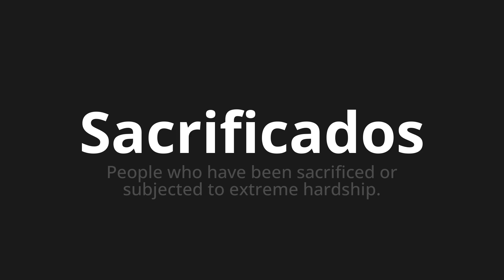How to pronounce Sacrificados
Master the Pronunciation of 'Sacrificados which means sacrificed' - which means : People Who has been sacrificed or subjected to extreme hardship. 📝 with @HTPronounce 🎓🗣️ - [Your Guide to Spanish]

Learn to pronounce 'Sacrificados' perfectly in Spanish with our easy and engaging tutorial by @HTPronounce! 📖📽️ In this comprehensive video, we provide you with native speaker examples 🗣️👂 and phonetic breakdowns 🎵 to ensure you get the pronunciation just right.

How to say Sacrificed in Spanish